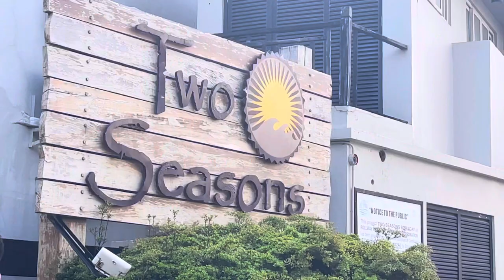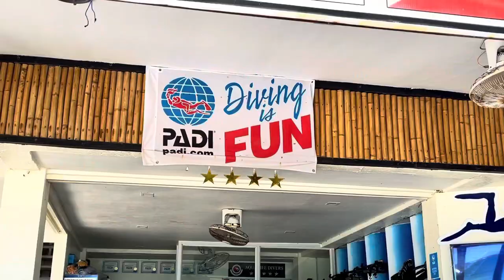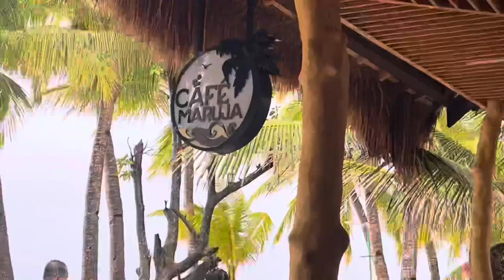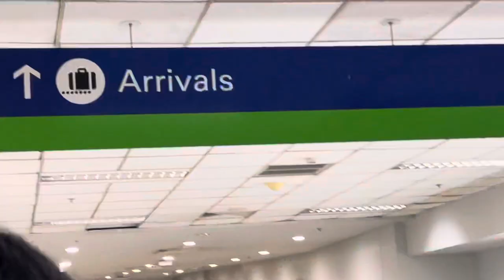Travel Vlog. Ep.18 Boracay 2022 Water Activities w/ Rates+Where to Eat In Bora🤘😊😍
Lets Follow Each Other:
Tiktok and Fb: Mervin Villanueva